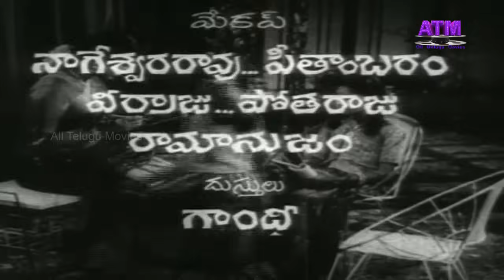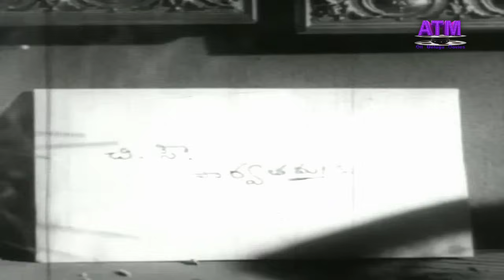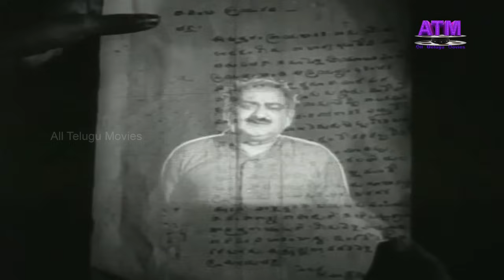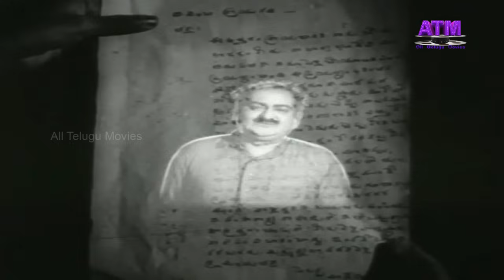"THOBUTTUVULU" TELUGU FULL MOVIE | తోబుట్టువులు | తెలుగుపూర్తిసినిమా| SAVITRI | RANGARAO | JAMUNA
"తోబుట్టువులు" తెలుగుపూర్తిసినిమా| THOBUTTUVULU TELUGU FULL MOVIE | SAVITRI | S.V.RANARAO | JAMUNA | SARADA | KANTARAO| RAJA BABU | PADMANABHAM | CHALAM | SHANTAKUMARI | HEMALATHA | MISIC : MOHAN DDASS | DIRECTOR : C.V. RANANATHDAS | @AllTeluguMovies

All Telugu Movies is the final destination for all Telugu Full Movies Online. All Telugu Movies YouTube channel covers movies across all genres from Old to the Latest, Love to Action and Comedy to Sentiment.